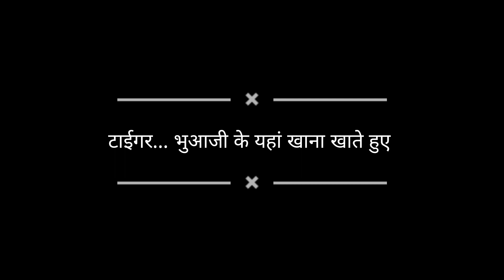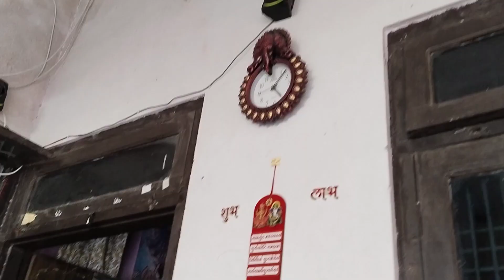टाईगर के बिना ❤️ मम्मी का रो रो कर हुआ बुरा हाल 😭😭urvigujjarvlog #